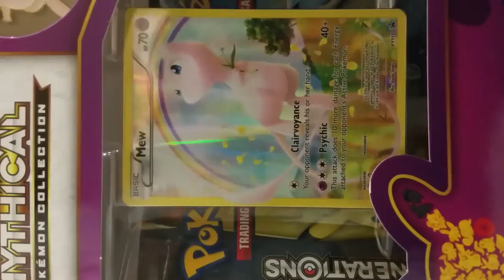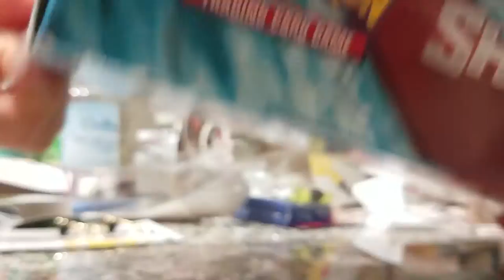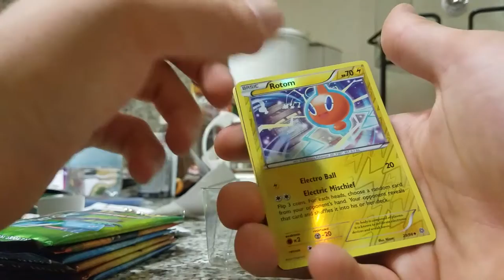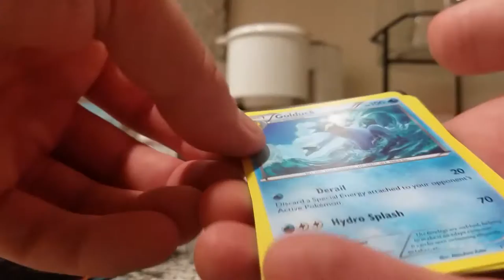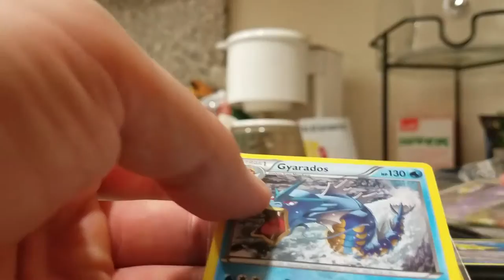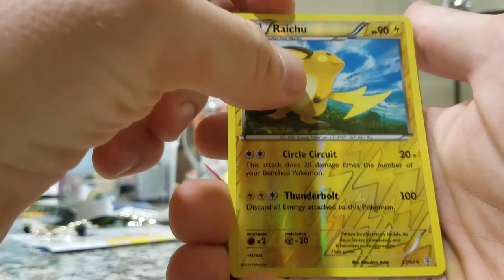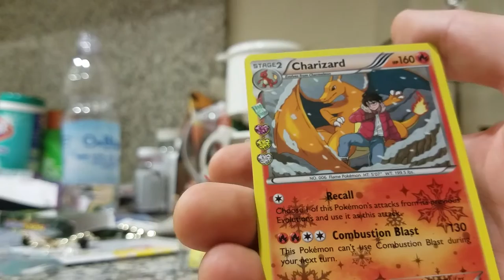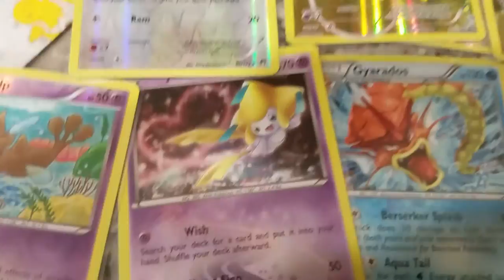Mythical mew & Shiny Gyarados Pulls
Finally got a few pokemon mythical mew box sets in. Here is my pokemon pulls. List of Pokemon GO leaks.

pokemon go - BRAND NEW GAMEPLAY LEAKED!